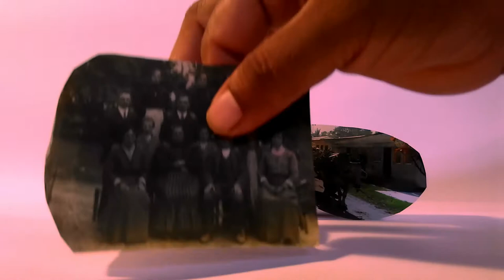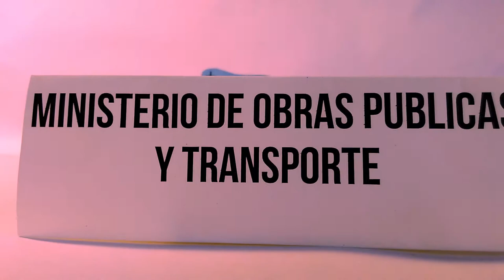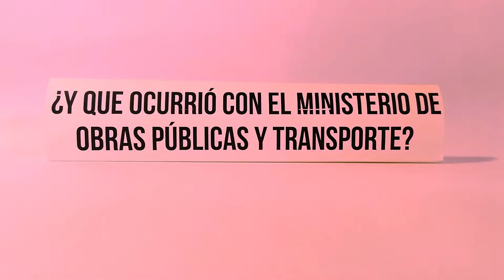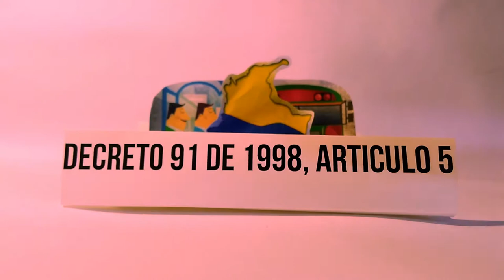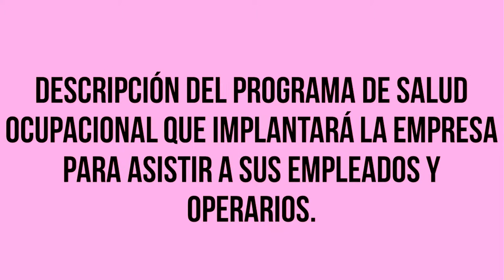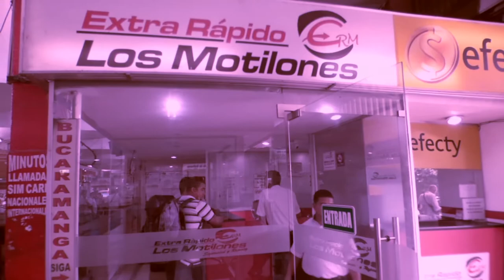historia empresas transporte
Este video tiene fines educativos, el mismo se hizo para la materia de organizaciones de la corporación universitaria remington de la ciudad de Cúcuta.